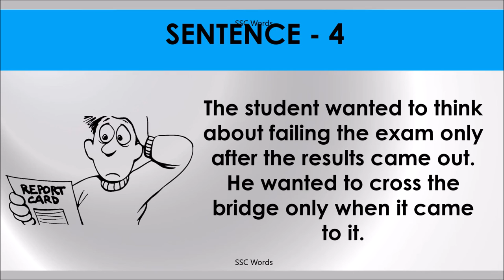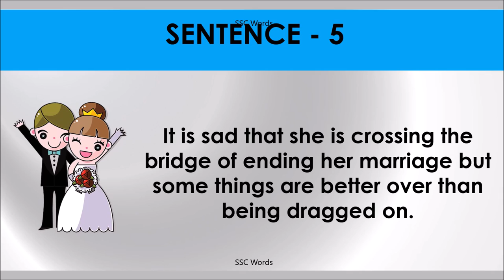CROSS THE BRIDGE Idiom 1487 # Meaning and five sentences # SSC Words